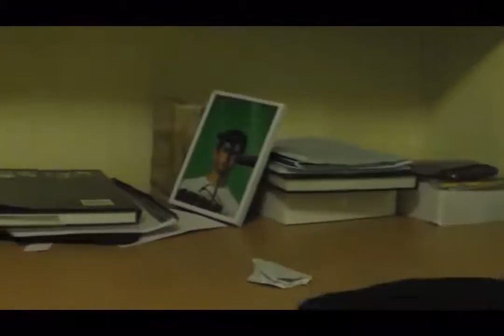Polaroid Dolly test shots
This is a video featuring the use of the Polaroid Wheel Dolly